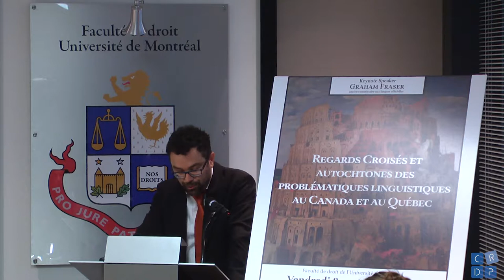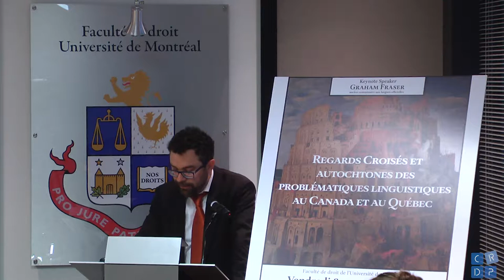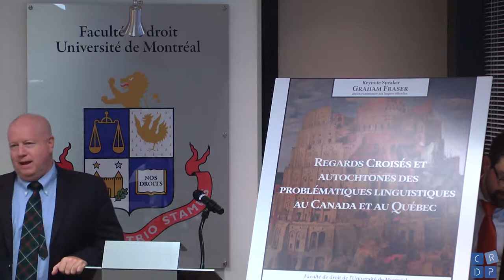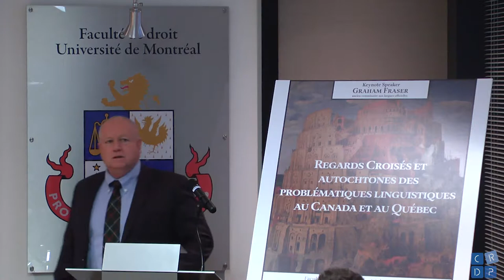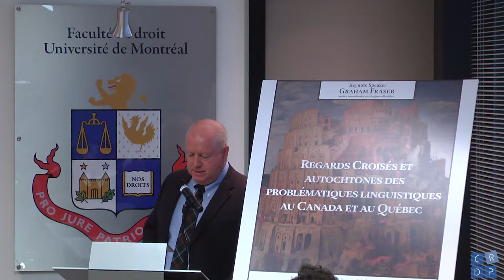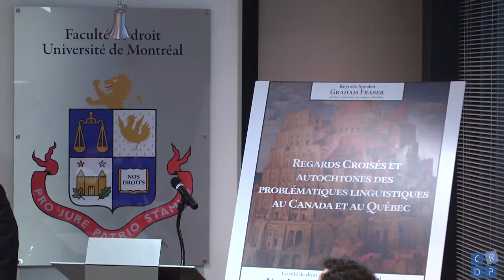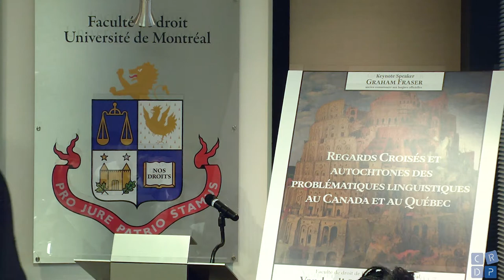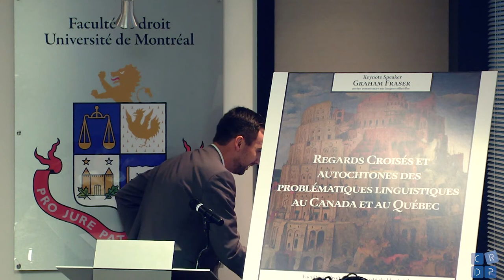Regards croisés et autochtones des problématiques linguistiques au Canada et au Québec | Partie 1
Organisation : Observatoire national en matière de droits linguistiques (National Observatory on Language Rights)

- Comité organisateur :
Stéphane Beaulac, codirecteur de l’Observatoire national en matière de droits linguistiques
Mme Vanessa Ntaganda, coordonnatrice aux affaires internes
Jérome Tremblay, coordonnateur aux affaires externes